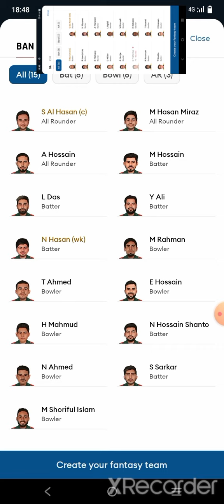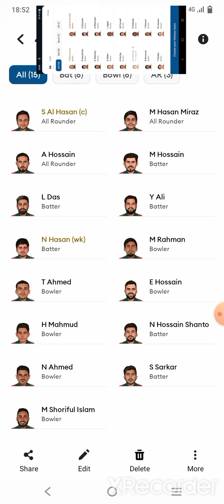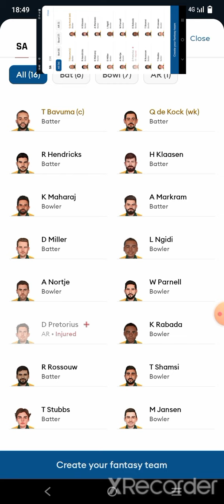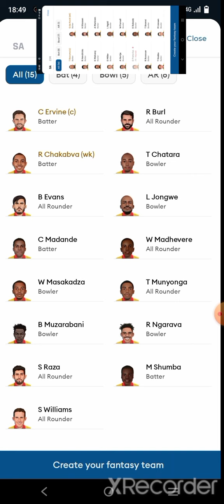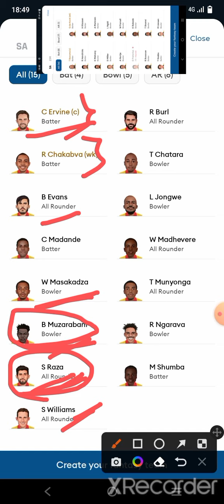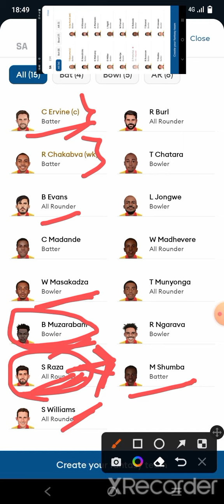Africa vs Zimbabwe & Bangla vs NED match analysis and team and fancy and dreem11 analysis